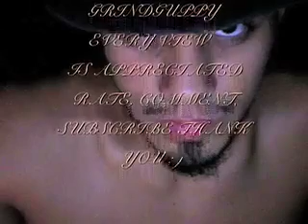Unconditional Love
One of my own favorite songs.  I was really surprised when I listened to it after wards and it came out this good.